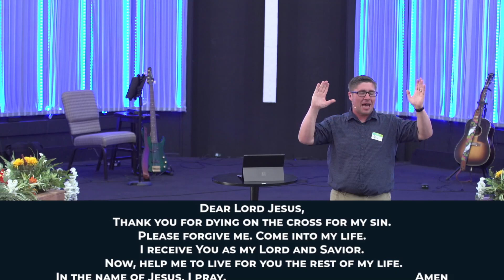Going Places | The Ultimate Friend | Alex Hardt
John 13:1-17- Jesus is the ultimate example of friendship, offering unconditional love and sacrifice.

Series Description
Is making friends hard? Do you find it difficult to keep friends? Friendship is a vital part of our lives, shaping our journey and influencing our paths, yet it seems so difficult at times…. There must be a better way.  The scriptures show us principles of friendship, the value it brings, and how to cultivate godly relationships in a world of broken relationships. From understanding the essence of true friendship to navigating conflicts and encouraging each other, this series will guide us in building lasting and meaningful connections. Join us as we discover the importance of friendship through God's word and learn to be the friends God calls us to be.

Church Info
WHO WE ARE | Moving to Connect Ourselves and Others to God.  We are a community discovering what it means to live at the intersection of faith and life.  Crossroads Church wants you to know that you have Value, Worth, and Purpose in the eyes of God.  And we want to help you Connect to God, Connect to Others, and Connect Others to God.

WE INVITE YOU TO CONNECT WITH GOD
WORSHIP | Come and see us on Sundays at 11:00am.
LOCATION | 5353 Concord Blvd, on the corner of Concord Blvd and Kirker Pass.

HELP US CONNECT OTHERS TO GOD
Help us tell the Story of Jesus to the World!
Worship music is licensed through CCLI, License # 278288.